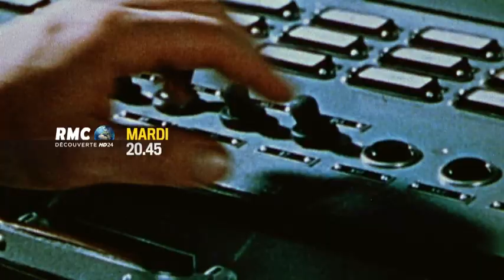20H45 - Mardi 6 Octobre - Apollo vs Soyouz une rencontre au sommet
La Elise est le fantasme des pilotes. Si spectaculaire sur route, pourquoi ne pas lui donner les moyens de faire sa belle sur circuit ? Mike et Edd parviendront-ils à retirer du plaisir et à réaliser un profit de cette « Lotus nouvelle formule » ?